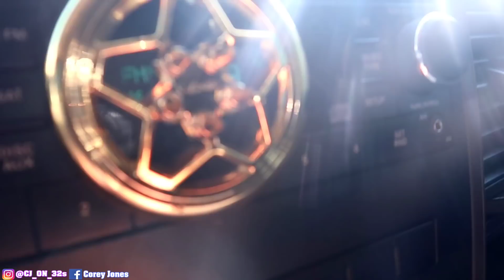PICKING UP MY CHALLENGER 34S FROM PAINT SHOP THEY LOOK AMAZING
HAD TO PICK UP MY CHALLENGER 34S FROM PCUSTOMIZING TODAY MAN THE PAINT REALLY SET THE WHEELS OFF